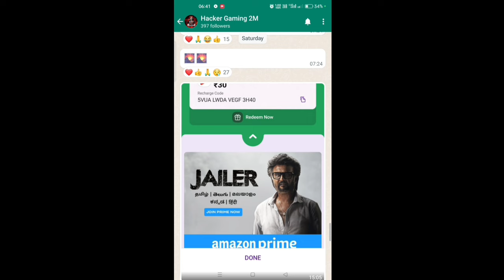Magic Cube Store Update Free Fire |FF New Magic Cube Bundle Review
Your Queries-

10 new magic cube bundle free fire